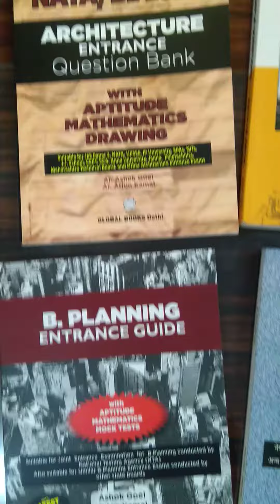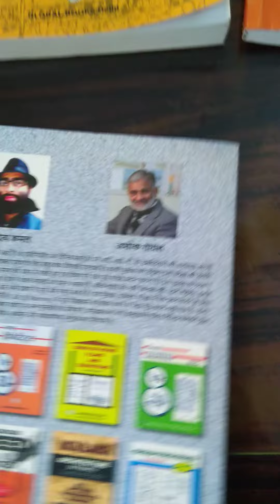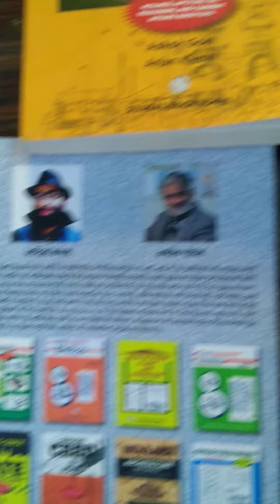How to Crack JEE paper 2 and NATA...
बगैर कोचिंग संस्थान जाय आप घर बैठे ही आर्किटेक्चर Entrance exam की preparation कर सकते हैं.
Useful books available for these entrance exams.